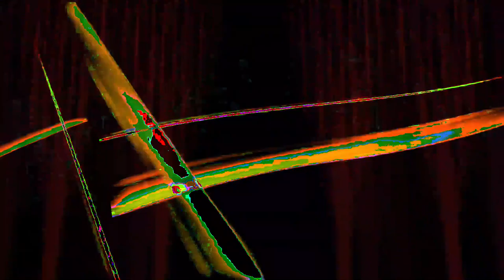Movie 24 07 26 15h10m50s Put a light 🕯️ into a 🕳️ blackhole 70 videos